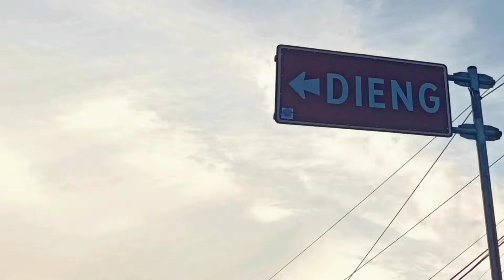DIENG BANJAR NEGARA@rizkijamilofficial1442